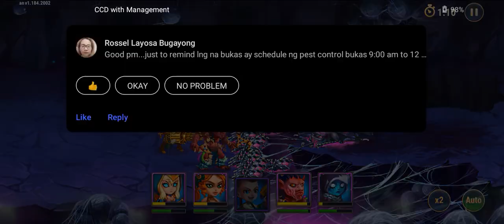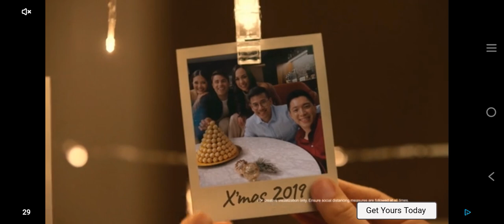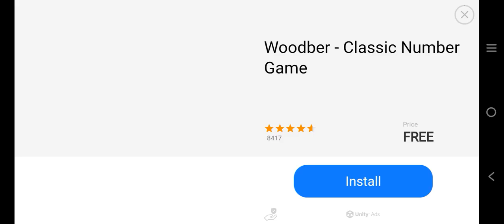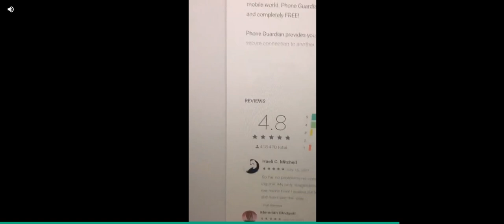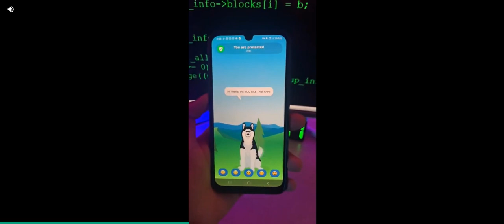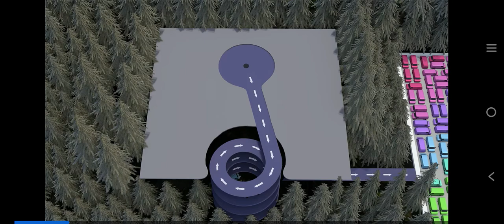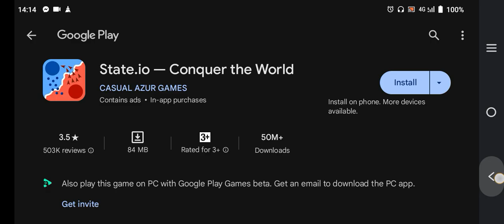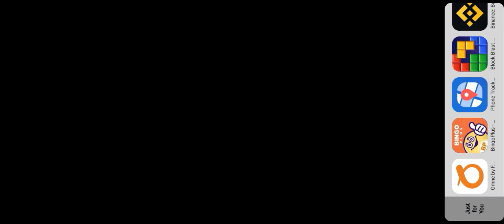Hero Wars Part 511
Published today recently on November 24 2023. Hello guys I will show you my game recorder... This game is called "Hero Wars". Hope you like it thank you together with mp3 embedded in this video